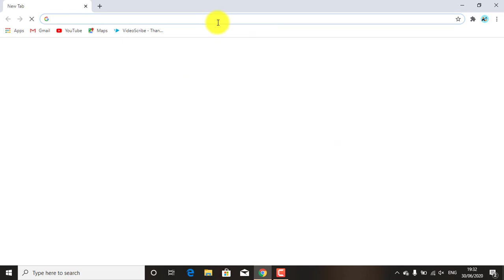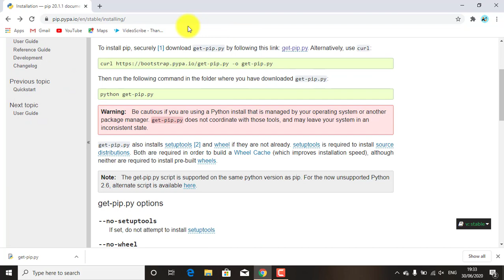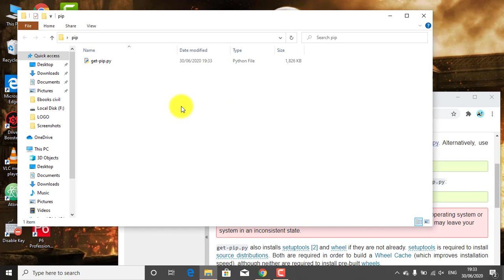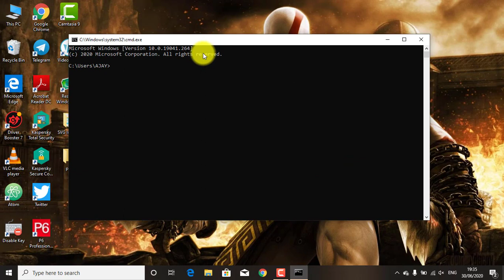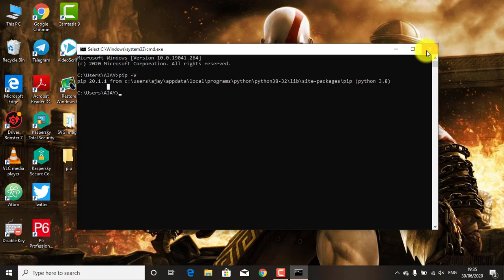how to install pip in python 3.8 on windows 10 or 8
In this video i am going to show how to install pip in python 3.8 on windows 10/8/7. You can simply follow my steps to install pip successfully on your PC.

Graphics card
key board and mouse